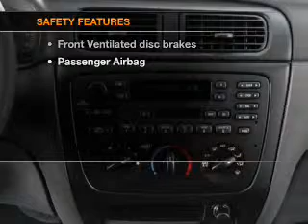2002 Ford Taurus - Colorado Springs CO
Year: 2002
Make: Ford
Model: Taurus
Trim: SE
Engine: 3.0 liter 6 cylinder 12 valve
Transmission: 4-Speed Automatic
Color: Black
Mileage: 73657
Address:
655 Automotive Drive